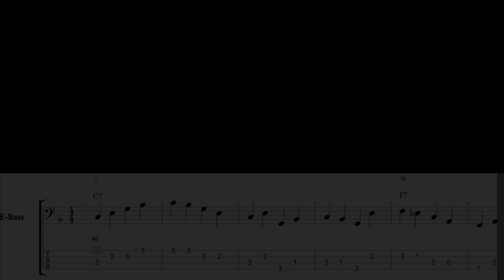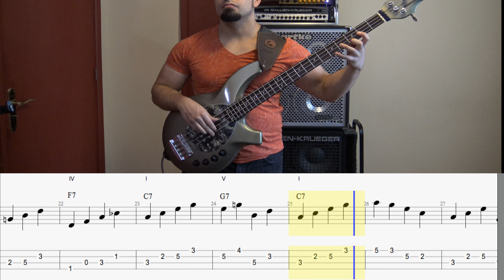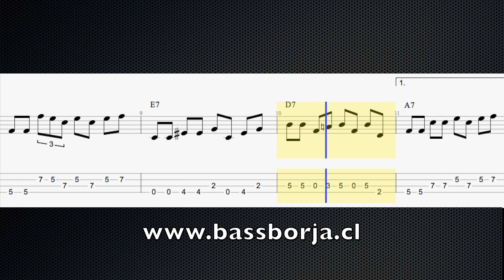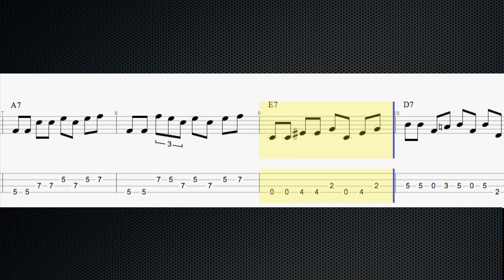Bajo Blues 2